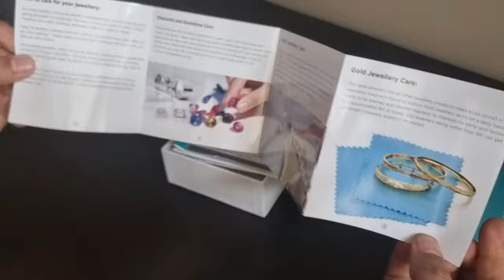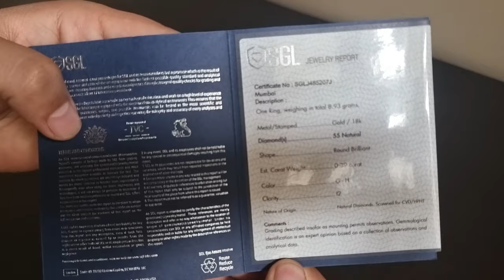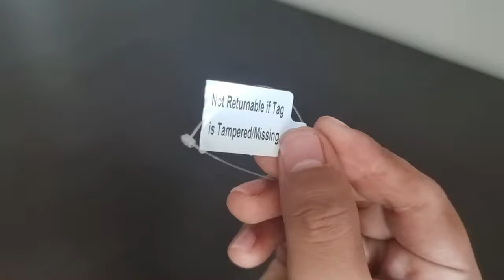Candere by Kalyan Jewellers | Arielle Diamond Yellow Gold Ring | 18 Karat | Unboxing | 4K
Use my code: 1184315 to signup on Candere and receive Rs.50 in your Candere wallet.

Note - Redirect to 3:49 to watch the Ring Directly.